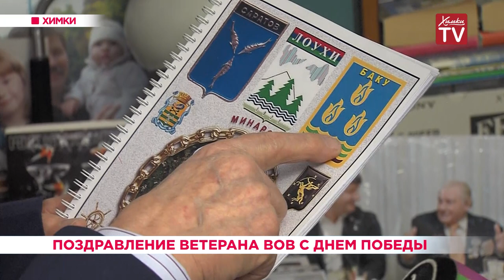Поздравление ветерана ВОВ с Днем Победы. 08.05.19